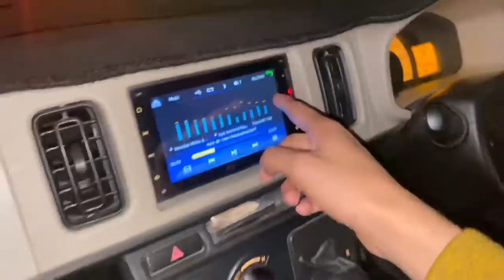Sary shopping mujhe pakra dee☹️ | papa ne ghussa kiye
Be happy..